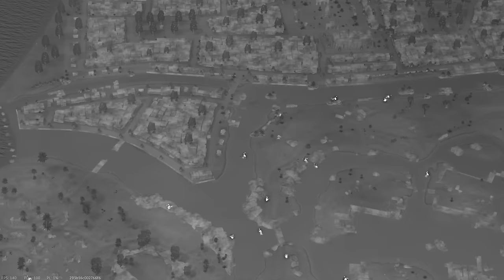Hunting Russian Tanks With Hellfire Missile | Apache New HMD\Cockpit is Beautiful (War Thunder)